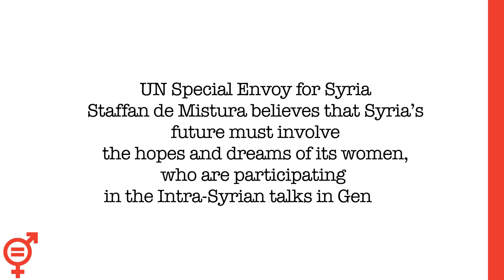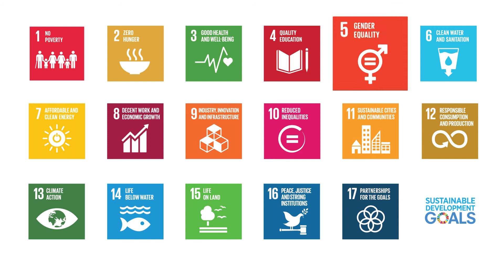SDG Studio UN Geneva - SDG 5 - Staffan de Mistura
Staffan de Mistura, UN Special Envoy for Syria in the SDG Studio Geneva talks about SDG 5: Achieve gender equality and empower all women and girls